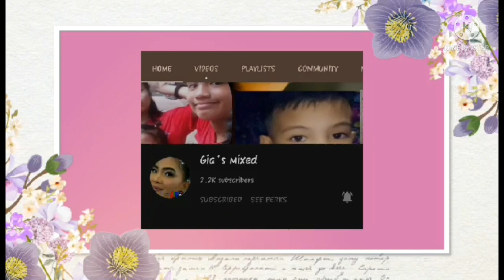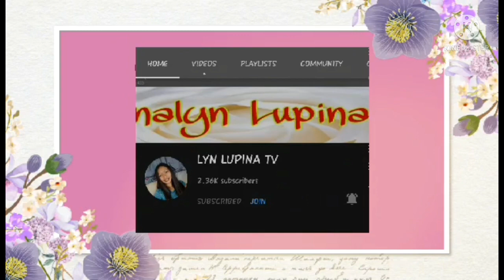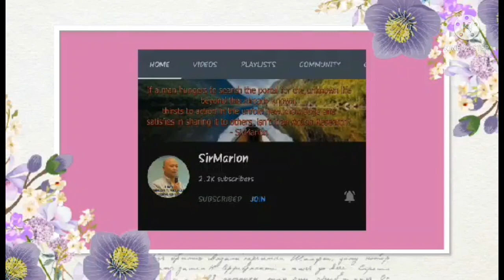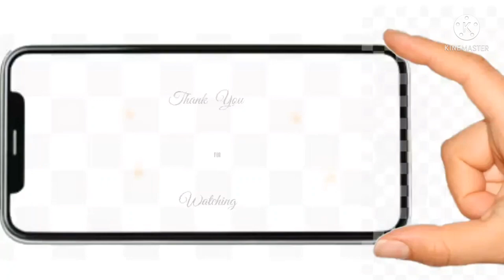Galing namili Mura lng mga bilihin//Enday vlog